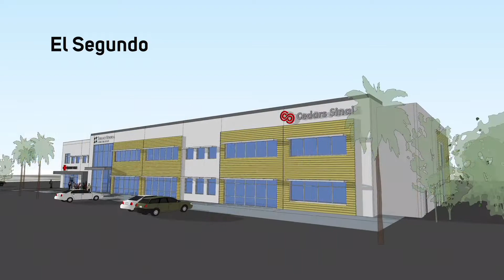Torrance Memorial Physician Network - Joseph Roofeh, MD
Dr. Joseph Roofeh specializes in obstetrics and gynecology. He earned his Bachelor of Science degree in Cell and Molecular Biology from Tulane University and received his Medical Degree from The Technion – Israel Institute of Technology in Haifa, Israel in 2016. He completed his OB/GYN residency at Wayne State University, Detroit Medical Center in 2020 as academic chief resident. He won Excellence in Student Teaching from Wayne State University in each of his four years.

Through his training at Detroit Medical Center, Dr. Roofeh had the privilege to care for the extremely underserved and medically complex communities of downtown Detroit. He also spent time during residency working at Calderon Guardia Hospital in San Jose, Costa Rica through the IHCAI Medical Program. He treats the full spectrum of OB/GYN related issues starting from adolescence throughout adulthood, and into menopause. He treats both high risk and low risk pregnancies. His surgical training is focused around minimally-invasive techniques using Da Vinci Robotics for hysterectomies and other procedures like hysteroscopy and endometrial ablation to treat pelvic pain, ovarian cysts, and heavy bleeding. In addition to his expertise in minimally invasive surgery with the Da Vinci Robot, he performs TVT Slings for urinary incontinence and anterior/posterior repairs for pelvic organ prolapse. His expertise also allows him to also help women struggling with infertility and perform procedures for family planning.

Dr. Roofeh grew up in Great Neck, New York, where he spent most of his childhood playing basketball, tennis, soccer, and football. He also loves traveling, cooking, reading, and bike riding. He looks forward to enjoying the California weather, beaches, and outdoor activities.